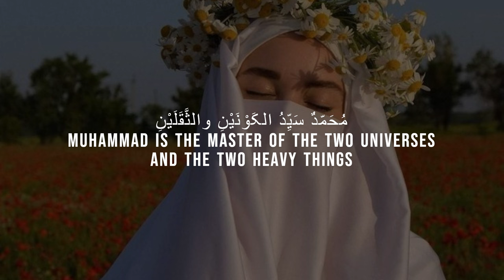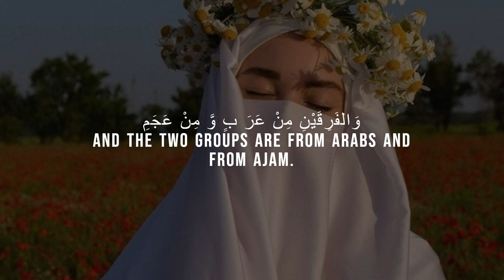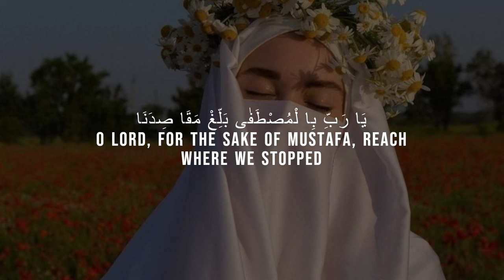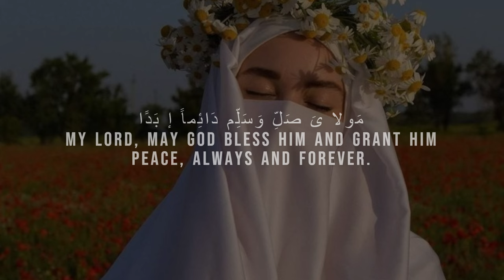Maula Ya Salli Wa Sallim Arabic & English Lyrics-Naat [slowed+vibes]